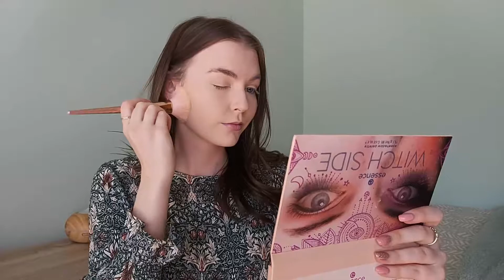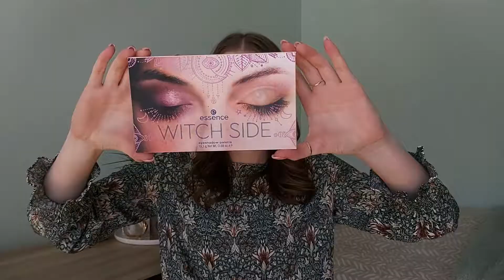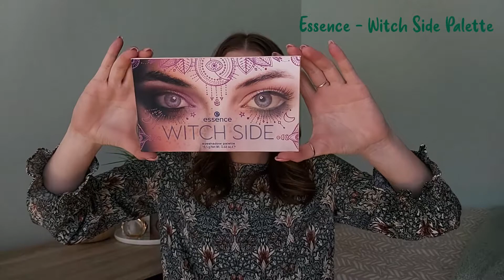EMERALD SMOKEY EYE | Testing Revolution Foundation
Hi guys! In this video I created a emerald smokey eye while also testing out the new Revolution conceal and define foundation. I really like this foundation because it's full coverage but still super lightweight and soft on your skin.

Products used:
Primer: Revolution Pro Base
Foundation: Revolution Conceal and Define
Powder: Yardley Absolute Translucent Loose Powder
Bronzer: Benefit Hoola Bronzer
Blush: Essence Mosaic Blush
Highlighter: Catrice Light Infusion
Eyebrows: MUD Eyeshadow in the shade Espresso
Eyeshadows: Essence Witch Side Palette
Mascara: Essence Get BIG lashes volume boost
Lipstick: L.A. Girl Mauve Lipliner
Catrice Clean ID Lip Oil